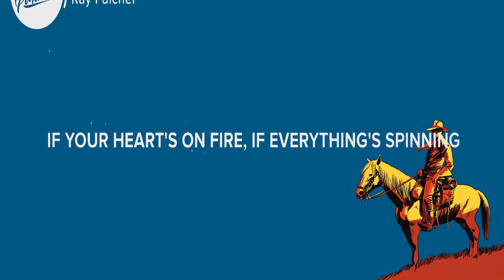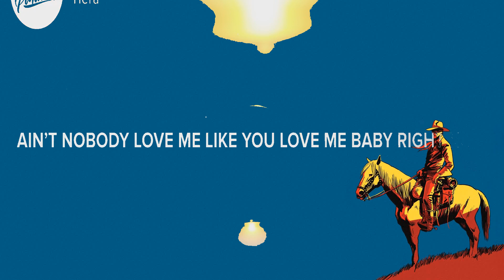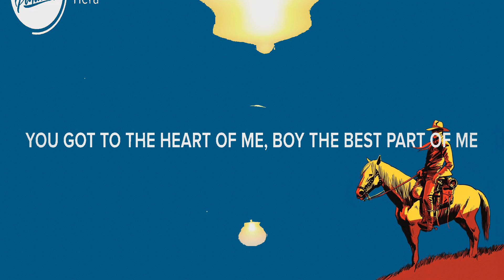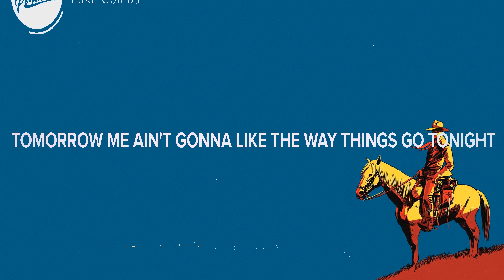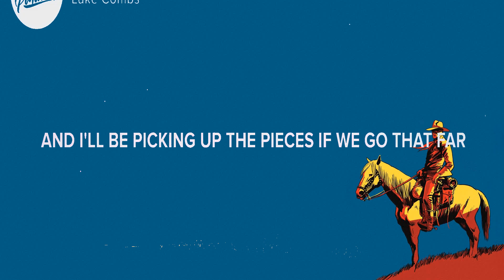Ray Fulcher ~ Girl In It # lyrics # Chris Young & Lauren Alaina, Tiera, Luke Combs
1. Ray Fulcher - Girl In It
2. Chris Young & Lauren Alaina - Town Ain't Big Enough
3. Tiera - Found It in You
4. Luke Combs - Tomorrow Me